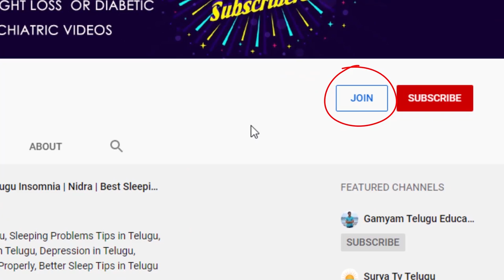కాళ్లు చేతులపై మానని గాాయాలు | Ulcers Treatment in Homeopathy | Telugu Tips | Sunrise Tv